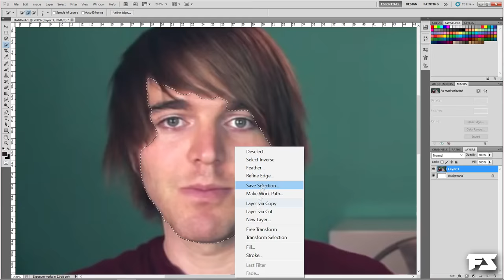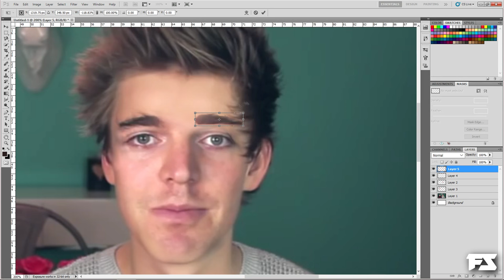Caspar Lee & Shane Dawson | FaceSwap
Face swapping Caspar and Shane